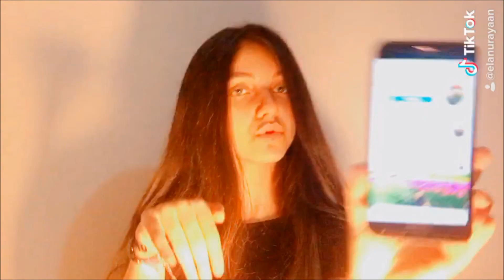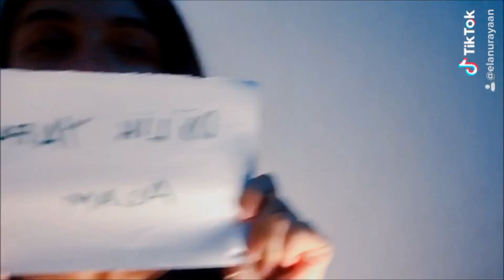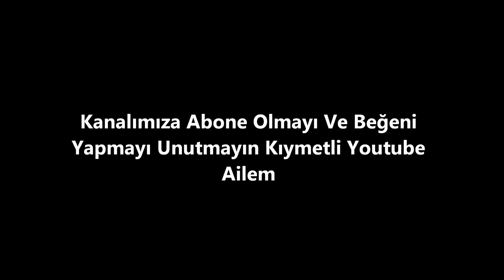Remix Adam & (SEVGİLİN VARMI) Yok Yoookkk İşte!!! //Gültepe//